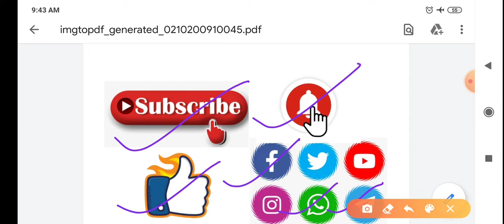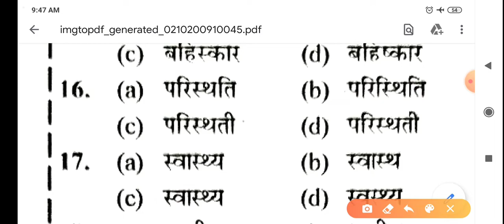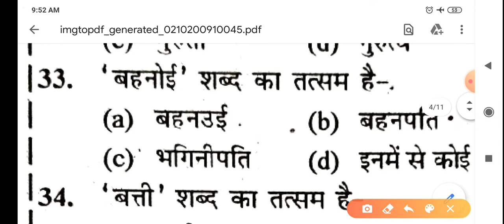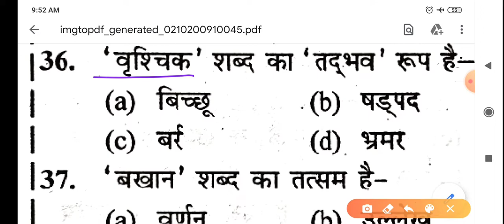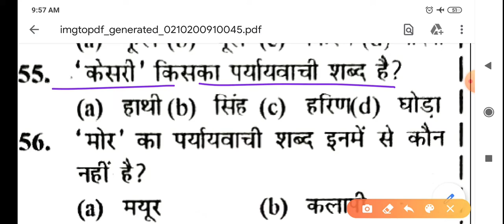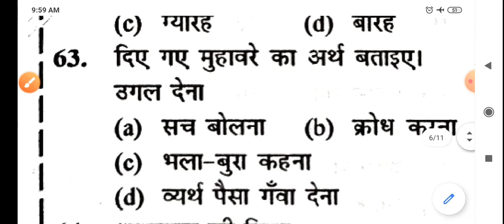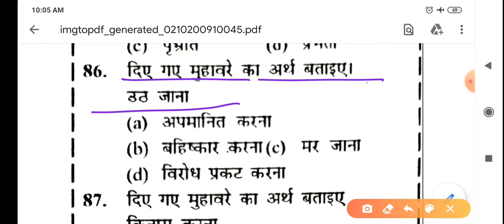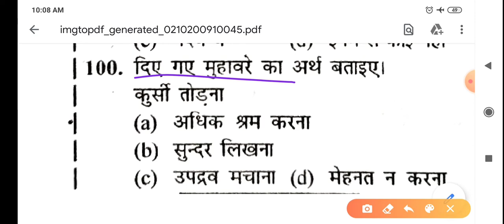Test Series 04 | Bihar Daroga Mains | सामान्य हिंदी प्रैक्टिस सेट | Bihar si mains hindi practice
Test Series 04 | Bihar Daroga Mains | सामान्य हिंदी प्रैक्टिस सेट | Bihar si mains hindi practice set | Perfect study gs | Bihar daroga mains hindi practice set